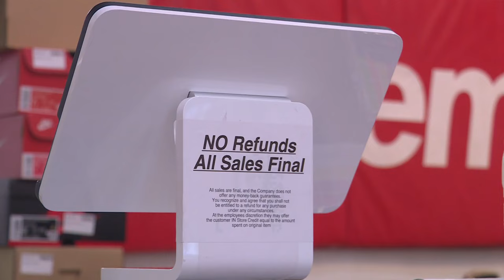Surveillance video shows Louisville sneaker shop broken into twice in two weeks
Garrett Cissell, owner of the Free Hype Shop locations, said the latest incident happened early Thursday morning at his Dundee Road location.